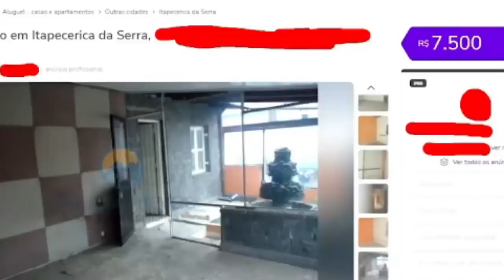REACT | melhores cativeiros pra se morar em sao paulo - Orochinho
Configurações do meu PC:

Processador: fx 8320e
Mobo: Ga970 USB3
GPU: gtx 750 ti 2gb gddr5